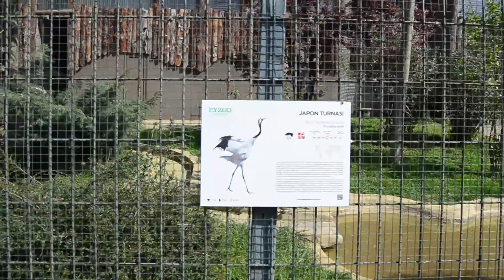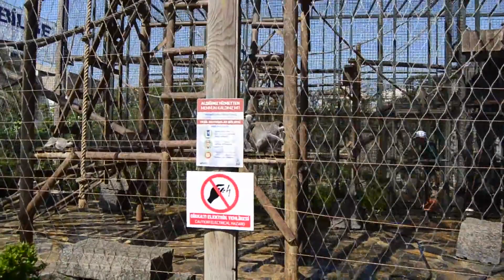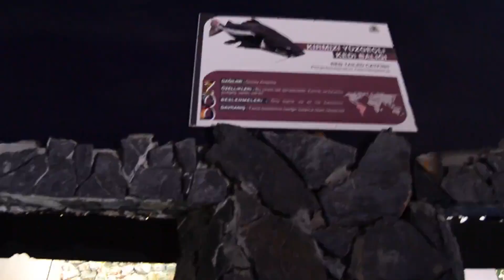DARICA HAYVANAT BAHÇESİ BÖLÜM 2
Merhaba arkadaşlar 3 yaşına girmek üzere olan oğlum Metehan ve Kuzeni ile Darıca Faruk Yalçın Hayvanat bahçesini ziyaret ettik ve bu güzel günü sizler için video haline getirdim. biz o gün eğlendik umarım sizlerde izlerken eğlenirsiniz.

Aslan ve Ayıları ben videoya çekemedim ama gördük.

Takip Edebilirsiniz.

Merhaba arkadaşlar yeni başlamış olduğum Youtube maceramda WEBMERAK isimli kanalımda sizler için İnceleme, Kutu açılım, Test, Oyun ve Gezi Vlogları gibi paylaşımlarda bulunacağım. Birlikte öğrenip, eğlenmek ve büyük bir aile olmak dileğiyle.

Oynatma Listelerim